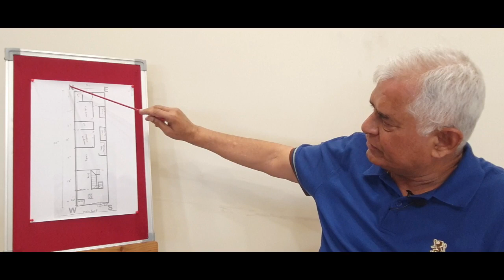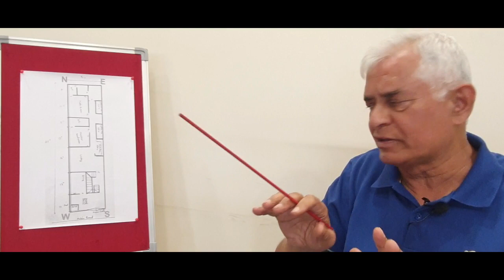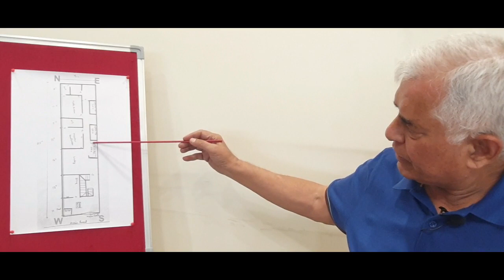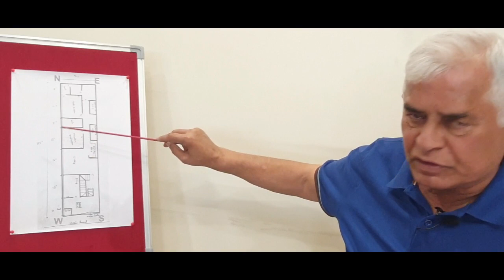PV73 : IN VAASTUDOSHO KE KARAN KARNA PADTA HAI KATHIN SANGHARSH (94250 91601)